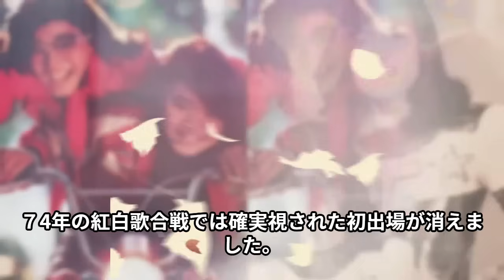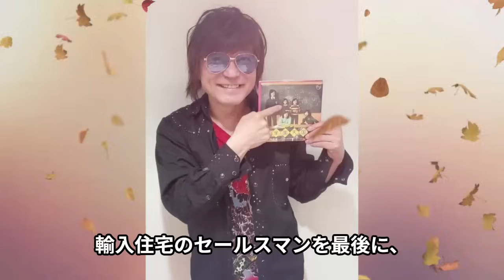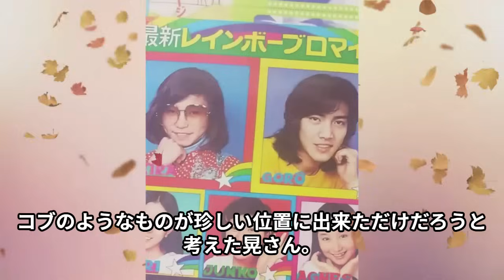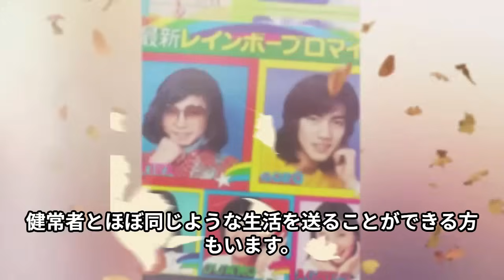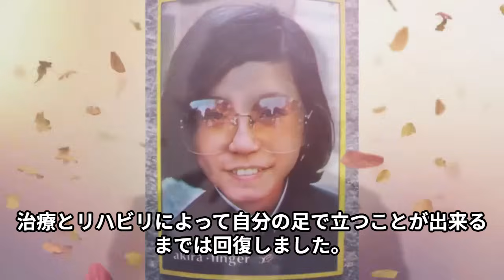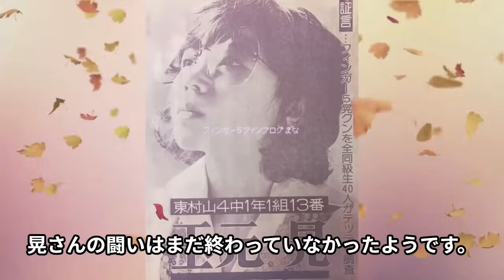玉元晃が過去に打たれた注射の影響で指定難病を発症...壮絶な闘病生活がヤバすぎた...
2:30 低迷
4:55 病気

沖縄が返還された1972年、

「フィンガー5」として再デビューした5人。

グループ名は、アメリカで大ヒットを飛ばしていた

「ジャクソン5」を意識したもの。

1973年「個人授業」が大ヒットを記録。

一躍トップスターの仲間入りを果たしました。

晃さんのトレードマークである大きなサングラスも大流行。

ハイトーンボイスのパワフルな歌い方、息の合ったダンスなど、

画期的な音楽スタイルで日本中を魅了しました。

当チャンネルでは、昭和を彩った芸能人の

気になるあれやこれやを動画にてじっくりご紹介します。

・本動画については噂、語られている一部の引用となります。